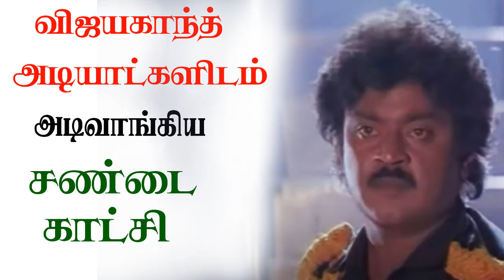விஜயகாந்த் அடியாட்களிடம் அடிவாங்கிய சண்டை காட்சி